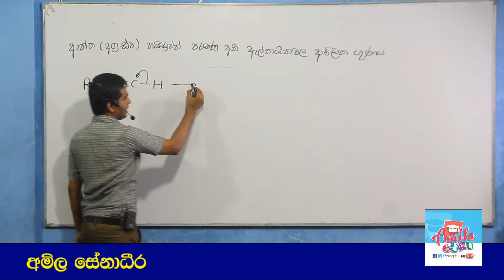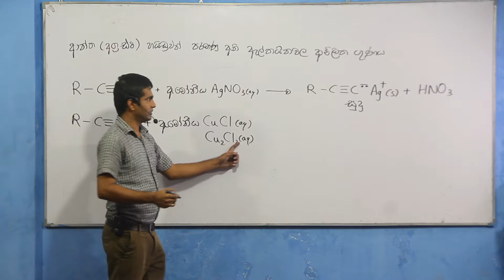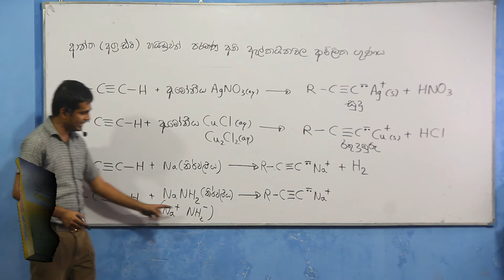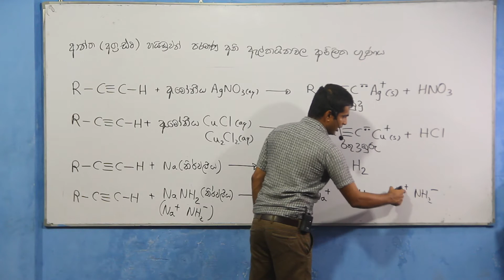ආන්ත හයිඩ්‍රජන් ඇති ඇල්කයිනවල ආම්ලික ගුණය (Acidity of terminal alkynes)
අධ්‍යයන පොදු සහතික පත්‍ර (උසස් පෙළ) රසායන විද්‍යාවට අදාළ සිද්ධාන්ත පැහැදිලි ව සිසුන්ට අවබෝධ කරවීමේ අරමුණෙන් ඉදරිපත් කෙරෙන දේශන මාලාවයි.

ඉදිරිපත් කිරීම : අමිල සේනාධීර